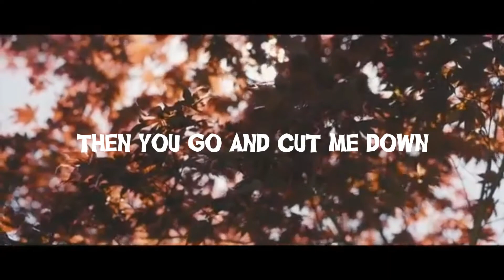One Republic ft. Timbaland - Apologize (Cover)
One Republic ft. Timbaland - Apologize (Cover by SOFIANE DMC )

Sofiane Dmc ( Apologize by One Republic Version Arabic Cover )

Audio  mixed and mastered by AMINE BOUTERFASE
Video and post production by GROUP A.S